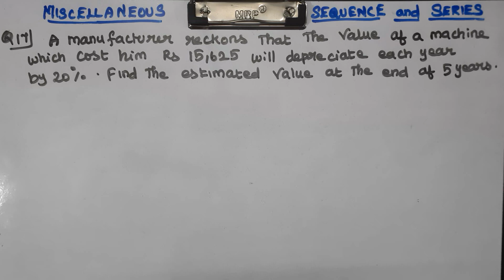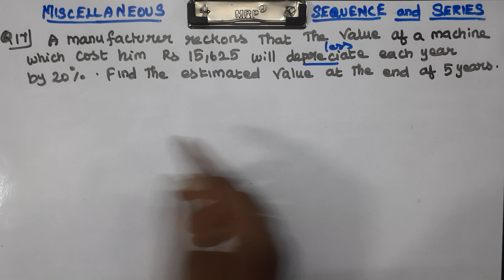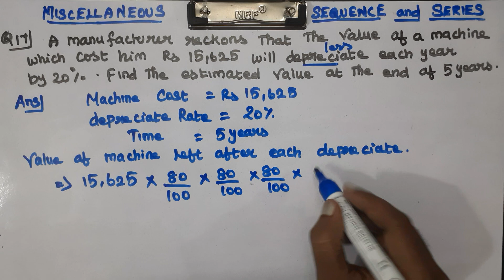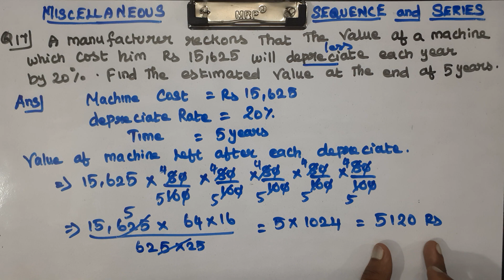CLASS 11 MATHS CHAPTER 8 SEQUENCE AND SERIES MISCELLANEOUS EXERCISE Q17 CBSE NEW SYLLABUS.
Explained about the miscellaneous exercise problems in CLASS 11 CBSE NCERT NEW BOOK MATHS CHAPTER 8 SEQUENCE AND SERIES in tamil language. class11 ncertmaths mathematics cbse problems formula sequenceandseries exercise sherieffmathtutoring ncert chapter8 newsyllabus miscellaneousexercise miscellaneous sherieffmathtutoring #introduction .